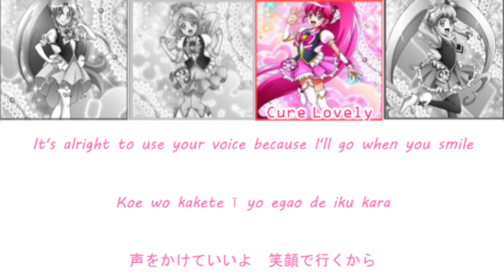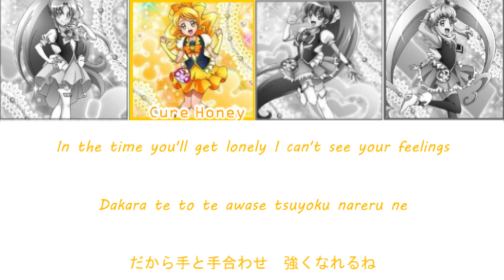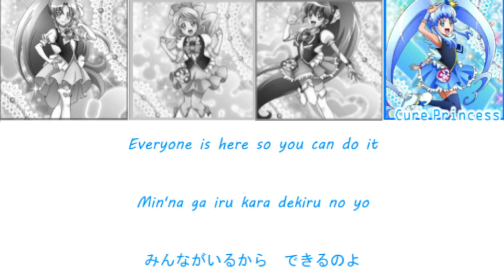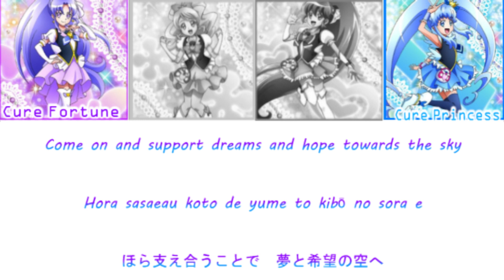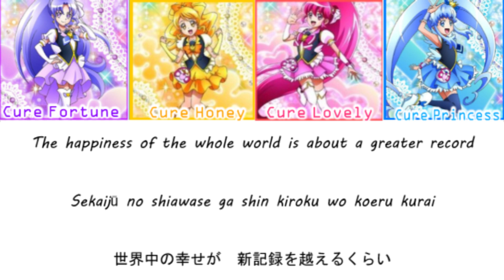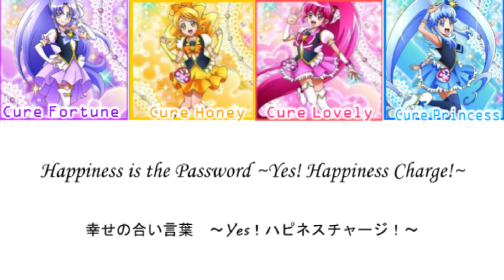Hapiness Charge-Happiness is the Password ~ Yes!Hapiness Charge !~ (Romaji,Kanji,English)Full Lyrics